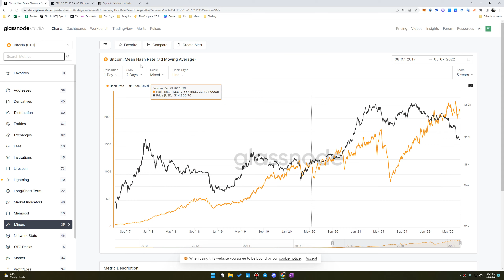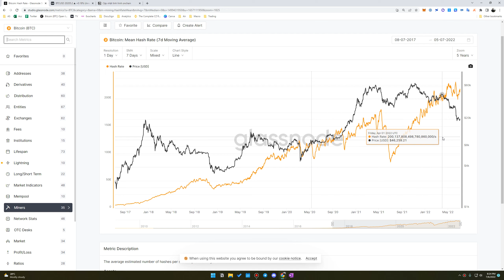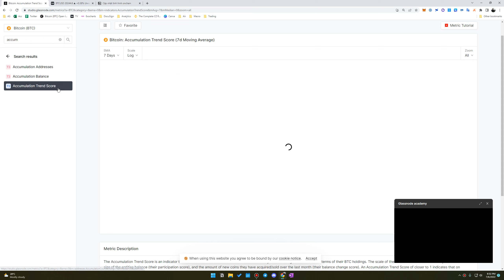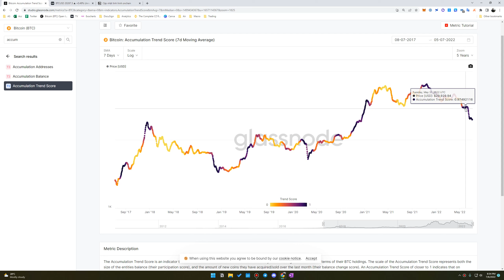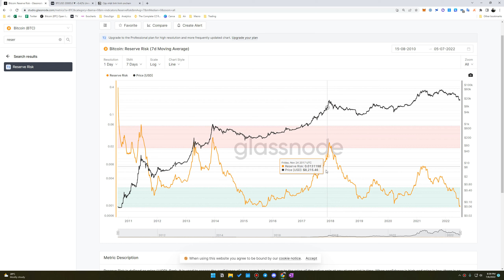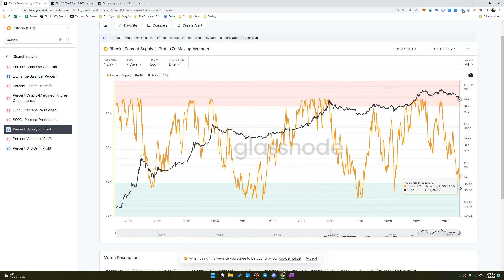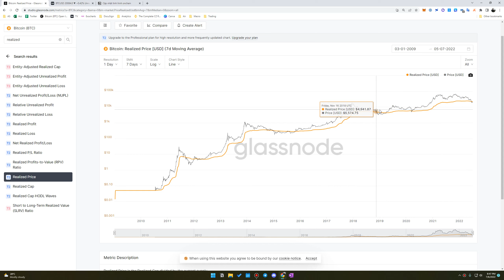Thợ Đào Bitcoin Thua Lỗ & Đóng Cửa - Phân Tích On Chain - Hot In Market (HIM) #16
Hot In Market (HIM) là series cập nhật tình hình thị trường crypto, những sự kiện & tin tức nóng nhất trong thời gian qua.